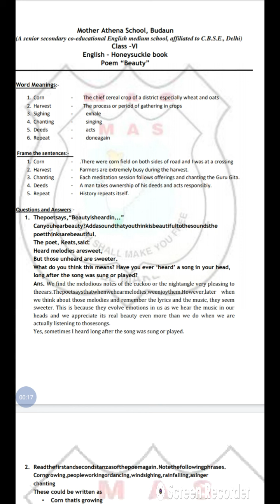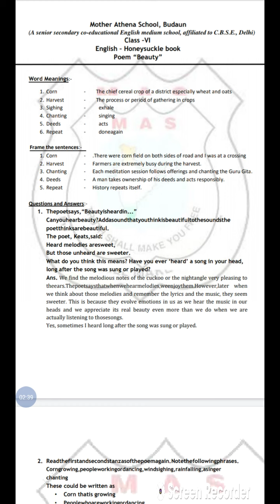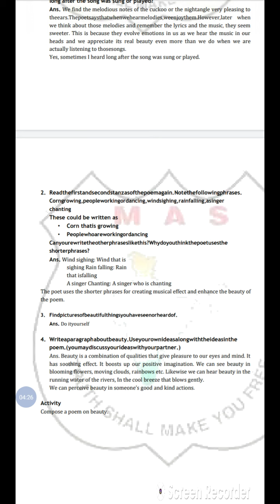class 6 chapter 4 beauty PDF exercise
class 6th
subject English
chapter 4 poem beauty PDF exercis
es
teachers name Radhika
School Mother Athena School